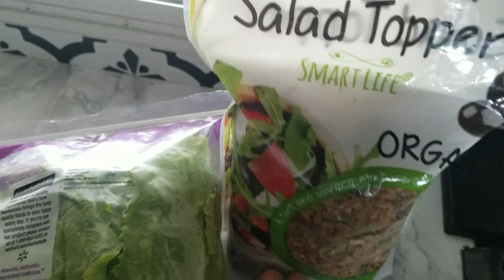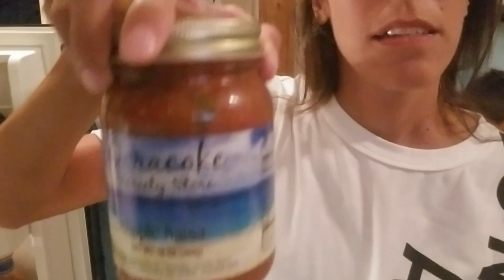Ocracoke Island / before the storm / Part 1